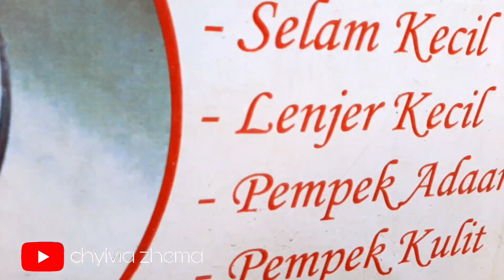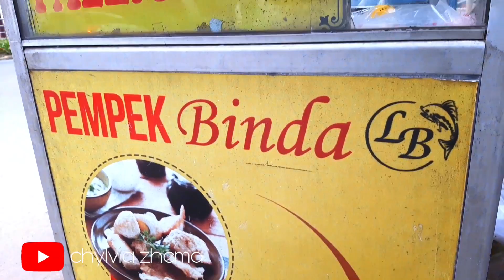coba jajanan pempek binda asli palembang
Assalamualaikum wr,wb
Kali ini aku mau bagikan video coba jajanan pempek binda asli palembang teman - teman...
Kalian boleh coba adanya di 👇
JL.bayangkara 1 paku jaya serpong tangerang
Jangan lupa yang belom LIKE...👍
~SHARE nya ya...

Terimakasih I LUPH U 😘ALL